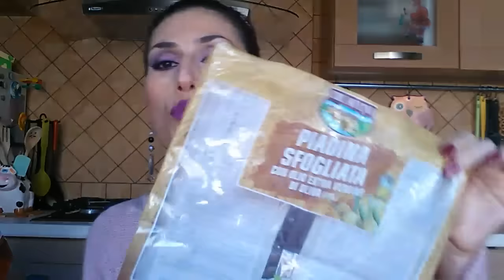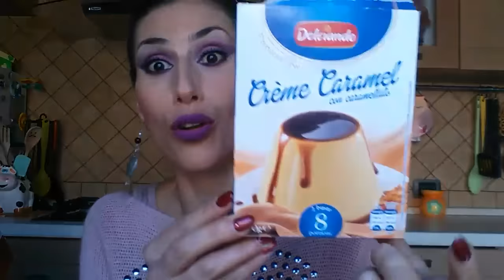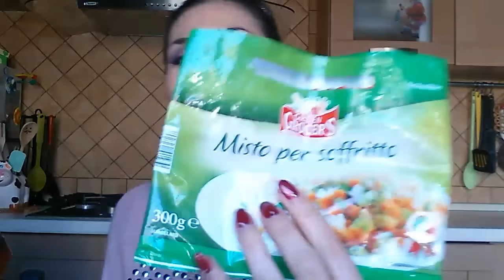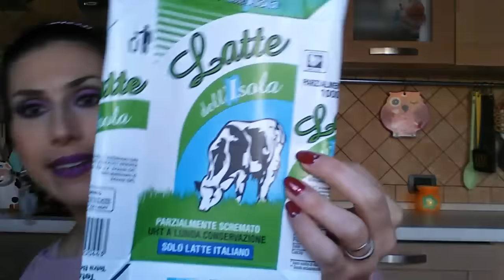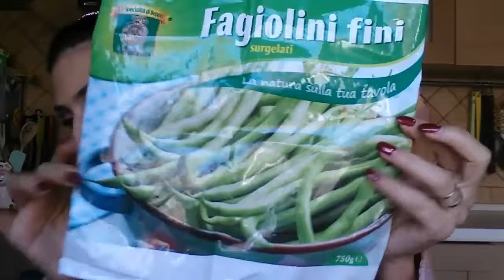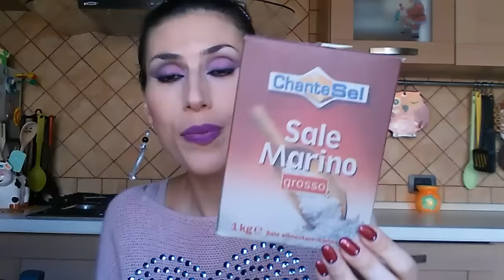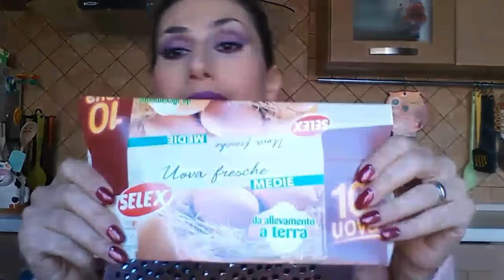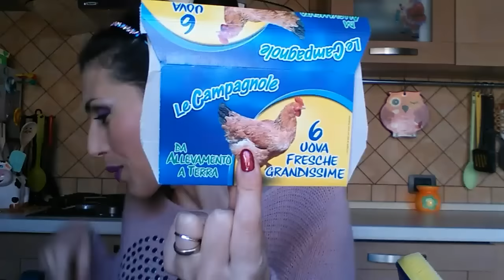Prodotti Finiti Casa & Mangerecci #22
Quest'oggi video vi propongo quasi esclusivamente delle novità per quanto riguarda i prodotti terminati per la cura , pulizia e igiene della casa e tante cibarie e leccornie .
Spero che il video vi piaccia e vi tenga compagnia , fatemi sapere con un commento che ne pensate ,se avete provato qualche prodotto come vi siete trovate , se siete incuriosite da uno o più di uno o se ne avete da consigliarmi ; mi fa molto piacere ricevere i vostri commenti e poterci confrontare e consigliare =) e. supportatemi con un like =*

mi sono stati gentilmente inviati per una collaborazione .

Vi aspetto al prossimo video se vi va =)
Baciotti